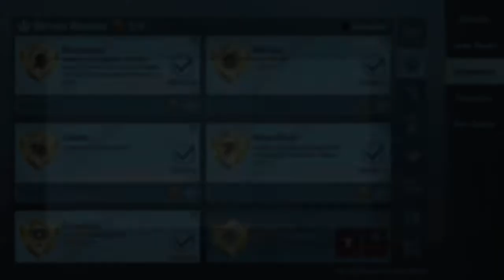Finnaly sharpshooter tittle mil gaya 😋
kar dena pls ❤

Hii guys kese ho aap sabhi log
Umid karta hu ke aap sabhi log
Acche hoge

Recording by ☞ Ios screen recording

I play bgmi ☞ 4 finger claw

Edit by ☞  Imovie

Keybord research

How to complete shaarpshooter
How to complete sharpshooter tittle bgmi
How to complete sharpsooter tittle in bgmi
How to complete shapshooter tittle in pubg
How to complete sharpshooter atchievment
How complete sharpshooter atchievment in bgmi
Sharpshooter tittle complete easy way in bgmi
sharpshooter tittle complete easily in bgmi 2022
Sharpshooter tittle free me kese le pubg
How to complete dead eye tittle in bgmi 2022
How to complete dead eye atchievment bgmi 2022
Sharpshooter atchievment aasaani se kaise kare bgmi me 2022
Sharpshooter tittle free mai kese le bgmi ke andar
How to complete deay iye tittle in easy way
How sharpshooter tittle in pubg
How sharpshooter atchievment in bgmi
How complete sharpshooter atchievment
how to complete sharpshooter in bgmi

jonathan gaming
scout gaming
LEGEND X
bloodraven
bgmishorts
highestkillinpubg
pubgfullform
jonathangaming